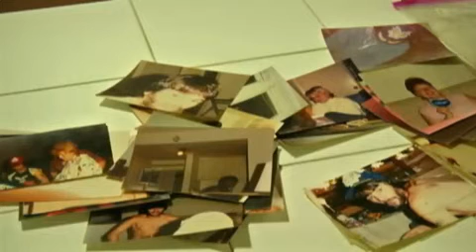New Yorker gets tip on cold case involving father&#39;s death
Mysterious stranger tells New York man she was in the car that killed his father in a hit-and-run accident nearly 25 years ago, then disappears.

my news 3,ksnv. las vegas,nv,nevada,news,weather,traffic,entertainment,sports,community,intermountain,nbc